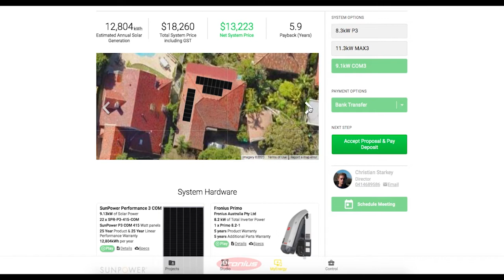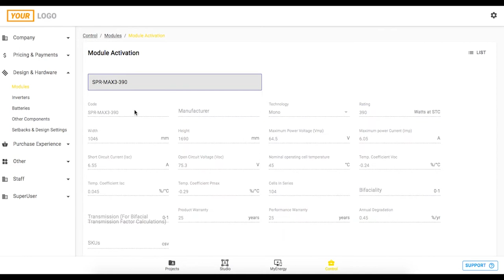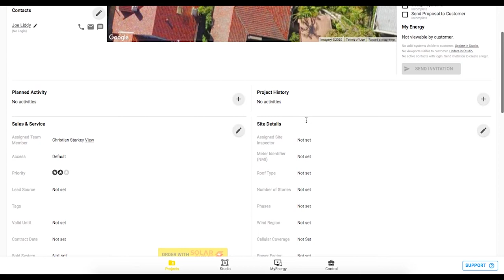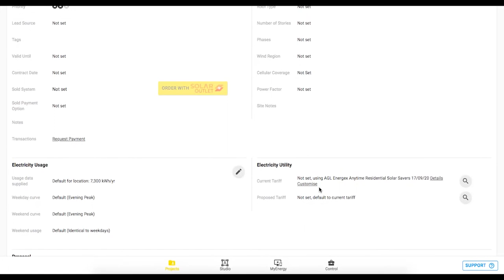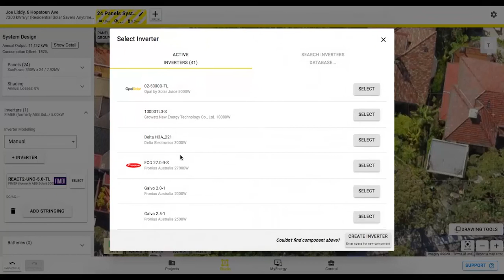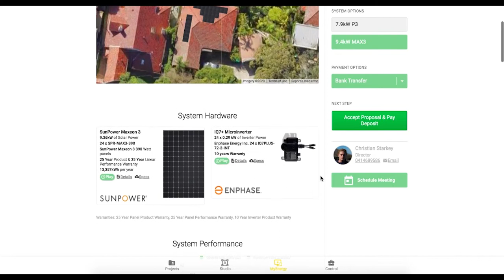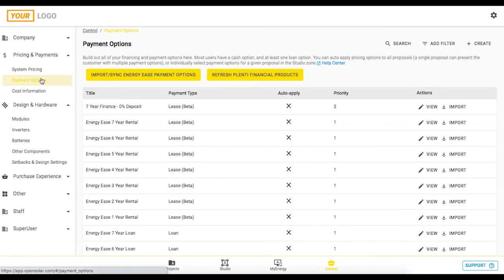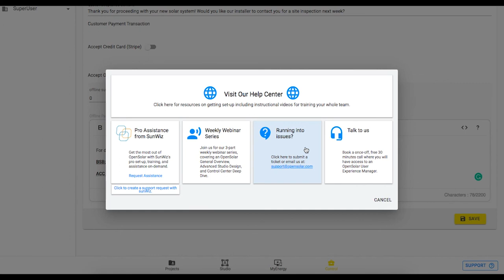OpenSolar welcomes SunPower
This video will give a high speed, end-to-end run-through of the OpenSolar tool, highlighting exhibit content from SunPower and showing how to include SunPower modules in your active hardware list.